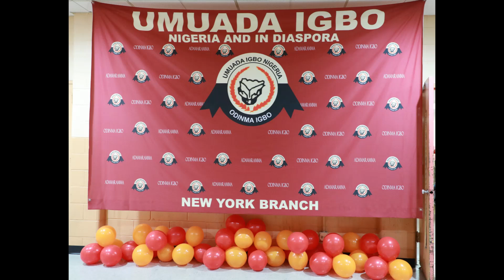ABDOOL'S STUDIO PRODUCTION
SAFDAR MOHAMED IS MY YOU TUBE ACCOUNT